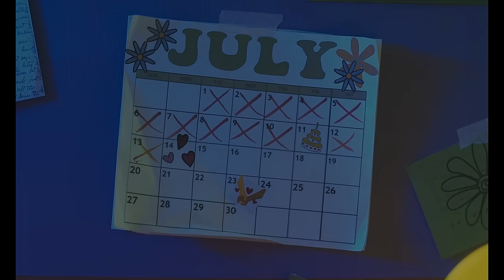Luqman Podolski - Kalau Kau Rindu (Official Music Video)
Composer: Mingaling (@mingaling26), Wolfy (@wolfypapi)
Lyricist: Luqman Podolski, Sabbala
Producer: Mingaling (@mingaling26), Wolfy (@wolfypapi)

Lyrics:
Dan kalau kau rindu,
engkau boleh text aku
engkau boleh call aku
walau beribu batu
Ladidadidadu
walau beribu batu
Dan kalau kau yeah
kalau kau rindu

setiap hari, jujur rasa nak jumpa
kelakuan kau buat aku tak boleh lupa
dan tiap masa buat apa I just wanna know
adakah kau rasa sama I just wanna know

kau jauh di utara
dan aku pula di ibu kota
tertanya kau dengan siapa
waktu ni kau ada dimana

dan bila saja peluang aku ada line
sudah tentu kau yang aku nak face time
aku just anggap saja kita sedang diuji
tak mahu kau sorang dan sunyikalau aku rindu hanya ada foto
biar take it slow jangan slow mo
aku ready tiap masa
baby itu fo sho

walau beribu batu
Ladidadidadu
walau beribu batu
kalau kau rindu

walau beribu batu
Ladidadidadu
walau beribu batu
kalau kau rindu

walau beribu batu
Ladidadidadu
walau beribu batu
kalau kau rindu, hey.

DIRECTED BY: ATG
PRODUCED BY: JUJUJAHAT
STARRING: LUQMAN PODOLSKI, REDDI ROCKET
DOP: NICHOLAS CHIN
FOCUS PULLER: MEOR NAZRIN
CAM ASSISTS: JEFF TEONG & SKAISTE KAZRAGYTE
LIGHT AND GRIP: CLIFFORD TAN & XIAO YANG
PRODUCTION MANAGER & ART DEPT: HUI YI
PRODUCTION ASSISTANTS: AFIQ ZAINUDDIN / EVAN COOREY / FARID SYED
MUA & STYLIST: NADIRA M. DIAH
COLOURED & EDITED: HIDDEN NOTES STUDIO

SPECIAL THANKS TO:
SHUANG XI
DENICHE
SLEEPLESSWAKEUPCALL
2117 RENTALS